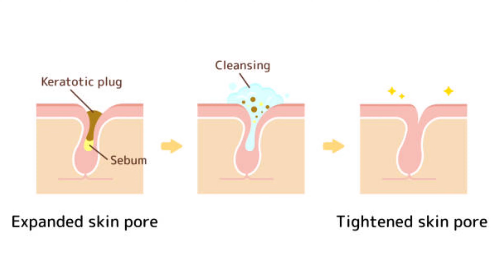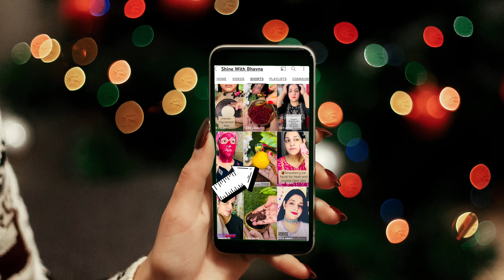Teen skincare tips for clean & pimple free skin | No Pimples-No darkspots | Natural skincare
A good skin care regimen is essential to feel better about yourself, have beautiful skin, and to be free from blackheads and blemishes! And this is especially important for teens, as they're most prone to these kind of problems. Not to worry though, an effective skin care routine is easy to implement. You just need the right products for your skin type, the correct techniques and the motivation to care for your skin every single day! Your skin will definitely thank you!

Exfoliate your skin once a week.

Many girls think that washing your face dozens of times a day will take all the oil off of their faces and reduce pimples, but that's actually not true! In fact, washing your face more often will dry out your skin, which will actually cause it to produce more oil to make up for the lost oil…

Never pick or squeeze spots. That can make the problem worse as it is unhygienic and can leave a scar..

Eat lots of fruits and vegetables. Eating healthy keeps your skin looking nice

Drink lots of water! Drink as much water as you can (you're supposed to have 8 glasses a day). Water will leave your skin looking hydrated and rejuvenated!

Cleansing, exfoliating, toning, moisturizing, and protecting can help your skin look good.

Use face washes instead of using soaps. Face washes are made for your face, while soaps are not. Face washes will be more gentle and friendly to your skin.

teenage skincare,
teenage skincare products,
skincare for teenage acne,
best skincare for teenage acne,
best skincare products for teenage girl,
skincare for teenage girl,
best skincare for teenage girl,
skin care kit for teenage girl,
natural skincare for teenage skin

acne skincare,
acne skin care,
acne skin care routıne,
acne skin care products,
acne skin care routines black,
acne skin care at home,
acne skin care dermatologist,
acne skin care men,
acne skin care korean,
acne skincare for men,
acne skin care dr dray,
acne skin care oily skin,
skincare acne you,
face par pimple ka ilaj,
acne ke liye best cream,
chehre par acne ka ilaj,
face par acne ka ilaj,
acne solution,
acne skin care dr v,
acne skincare dr dray,
skincare acne dr richard lee,
acne care,
best skincare product differin gel 0.1 acne treatment/amazon,
acne skincare for 13 year old,
10 step korean skincare for oily acne prone skin,
10 skincare mistakes that make your acne worse,
10 step korean skincare for acne,
day cream acne 1 drw skincare,
rekomendasi skincare under 100k untuk acne prone skin,
harga skincare scarlett acne 1 paket,
1 paket skincare scarlett acne,
1 paket skincare hanasui acne,
acne skincare 2022,
acne skincare 2023,
acne skincare routines 2022,
korean acne skincare 2022,
fungal acne skincare 2022,
fungal acne safe skincare 2022,
acne prone skin care philippines 2022,
acne prone skin care 2022,
skincare routines 2022 acne,
best skincare for acne prone skin 2022,
skincare for acne prone skin 2022,
skincare for acne-prone skin philippines 2022,
best skincare for acne 2022,
best skincare for oily acne prone skin 2022,
skincare for oily acne prone skin 2022,
best skincare 2022 acne prone,
rdl babyface solution 2 prone acne review skincare,
3 step skincare for acne,
day cream acne 3 drw skincare,
over 40 acne skin care